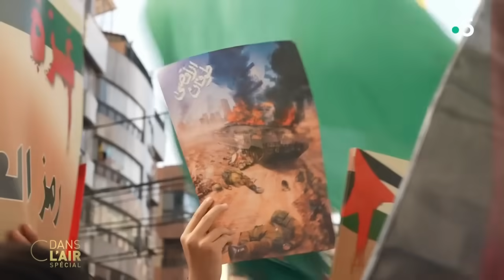Face au risque d'embrasement, les regards se tournent vers le Liban - reportage cdanslair 16102023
Quand on parle du risque d'embrasement, les regards se tournent naturellement vers ce qu'il se passe au Liban. C'est la grande inquiétude d'Israël : dix jours après les attaques du Hamas, le Hezbollah libanais va-t-il ouvrir un second front au nord du pays ? Nos envoyés spéciaux à Beyrouth se sont rendus ce week-end à une démonstration de force du mouvement chiite : chefs, partisans, tous se disent prêts à prendre les armes. Reportage Mathieu Ligneau et Stéphane Lopez.

Diffusion : tous les jours de la semaine à 17h45